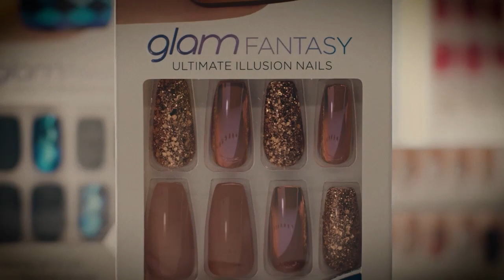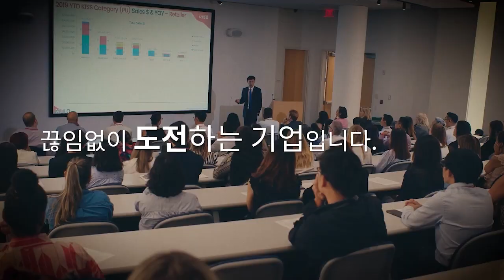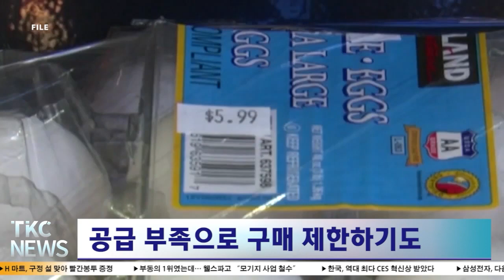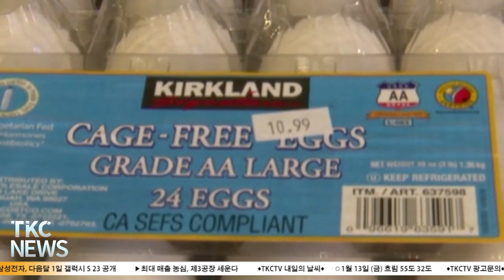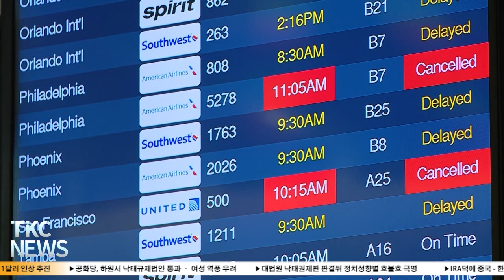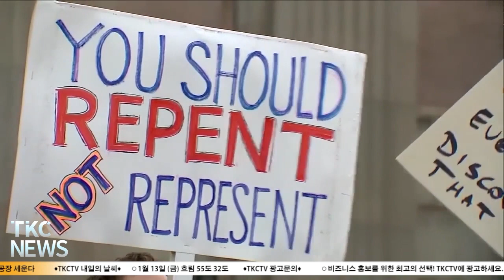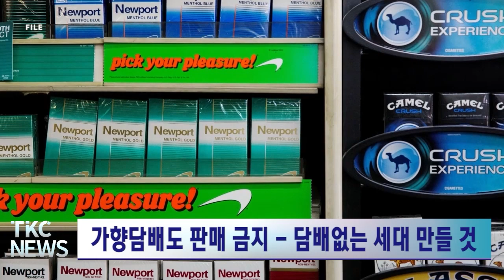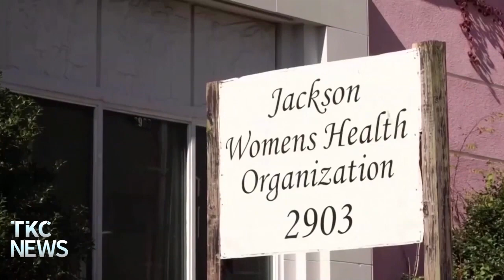TKC NEWS｜1/12 (목) 조류 독감, 인플레이션으로 달걀 가격 치솟아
1. 뉴욕시 간호사 파업 협상 타결
뉴욕시 병원 - 임금인상, 인력 확충키로

2. 조류 독감, 인플레이션으로 달걀 가격 치솟아
공급 부족으로 구매 제한하기도

3. 항공대란은 예고된 참사 – 항공관제 문제 투성이
NYT, 예산과 전문인력 부족에 따른 참사 주장

4. 김의환 신임 총영사, 동포들의 안전 최우선
“동포들의 안전과 권익을 위해 일할 것”

5. 학력-경력 위조 산토스 의원, 사퇴 촉구 잇따라
민주당 의원 2명 - 하원 윤리위원회에 조사 요구

6. 뉴욕주, 담뱃세 1달러 인상 추진
가향담배도 판매 금지 - 담배없는 세대 만들 것

7. 공화당, 하원서 낙태규제법안 통과 – 여성 역풍 우려
임신중절 실패자의 낙태를 금지하는 법안 통과

8. 대법원 낙태권재판 판결뒤 정치성향별 호불호 극명
민주당 지지층 대법원 호의적 평가 40% 추락

9. 3대 국책사업 일자리 150만개 창출
고용이 크게 늘어 불경기를 피하는데 큰 도움

10. IRA덕에 중국 - 한국등 태양광업체 미국 투자 봇물
중국 징아오 태양에너지 피닉스 공장에 6천만달러 투입

11. "반격 능력 지지"…미 · 일, 중국 견제 '밀월'

-주요 단신-

1. 지난주 신규실업수당 20만5천건 – 천건 감소
2. 연방정부, 공중보건 비상사태 다시 90일 연장
3. 재선 미셸 박 의원, 연방하원 세입위원회 배정돼
4. 23일부터 보통우편 우표가격 63센트로 5% 인상
5. 케네디공항 2번 터미널 폐쇄 – 4번 터미널 이용
6. 기아 전기차 EV6, 북미 SUV부문 올해의 차 선정
7. 트위터, 임대료 아끼려 아태본부 재택근무 지시
8. MS, 원하는 만큼 휴가가는 무기한 휴가제 도입